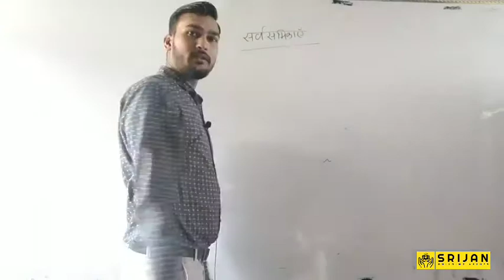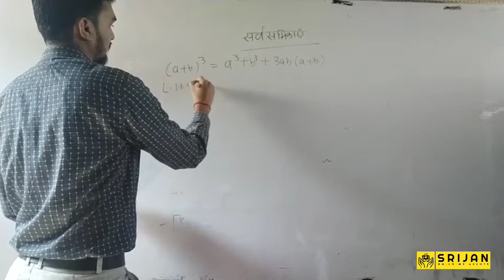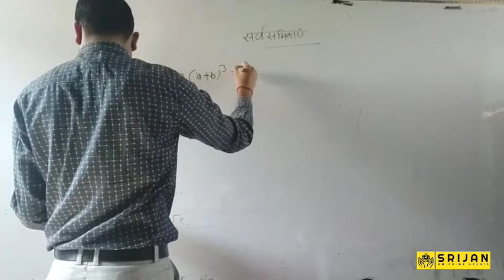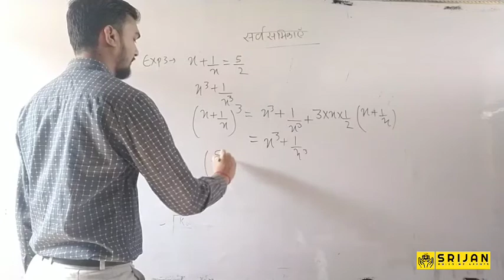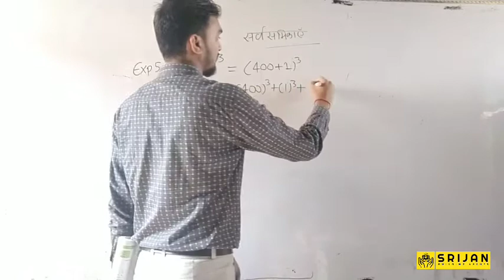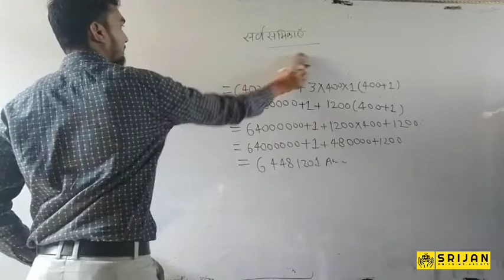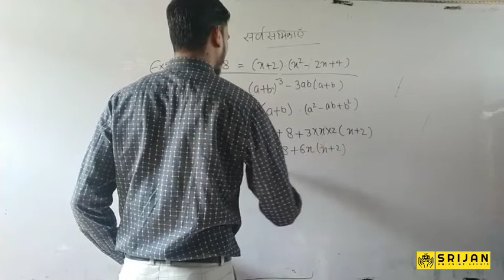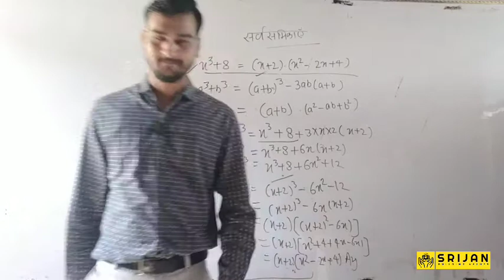Example Problems || सर्वसमिकाये || Lecture -1 || Class -8 || U.P .Board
Maths || Srijan Ka Sankalp